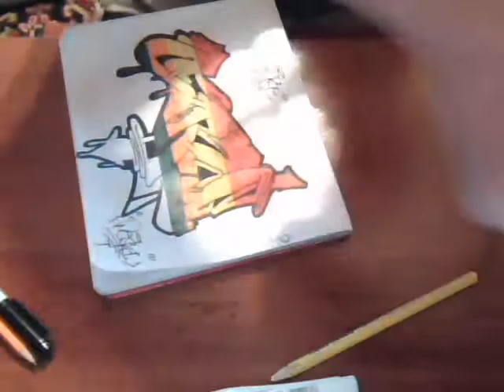(Armenian) Graffiti - BY Wes.co...